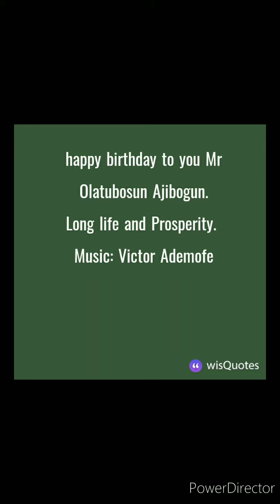Happy birthday Song for Mr Bosun Ajibogun